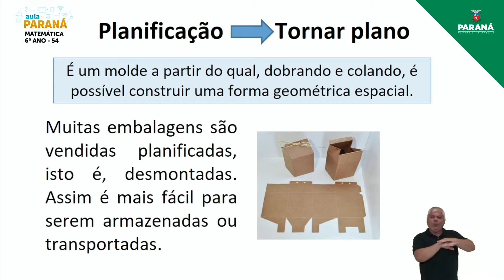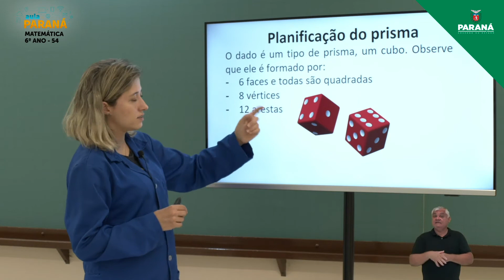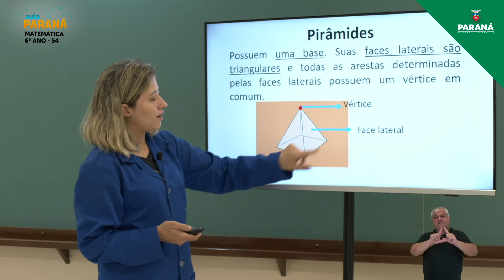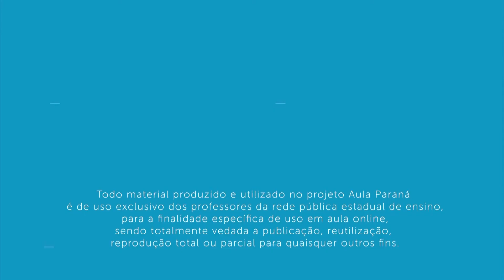2022 | Resumo da Aula | 6º Ano | Matemática | Aula 54 - Sólidos Geométricos: Sólidos Geométricos II